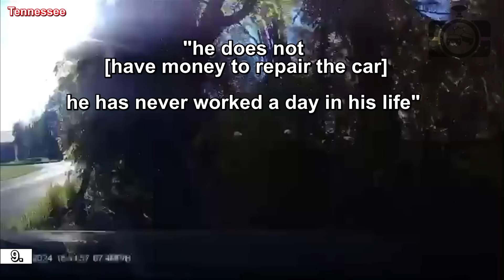LITTLE GUY IS AFRAID OF THE CAR BEHIND HIM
⚫ Links to the original videos:

1. Anonymous -  ---  (  )

2. u/Effective-Challenge5 -  ---  ( Algonquin IL  )

3. Anonymous -  ---  ( West Columbia, SC )

4. ESCranky -  ---  ( Pittsburgh, Pennsylvania )

5. CACODACE -  ---  ( Nashville, TN )

6. RJ Obama -  ---  ( West Palm Beach, Florida )

7. Anonymous -  ---  ( Riverside CA )

8. Traversing Texas --- Two Bad Drivers. ( San Marcos, TX )

9. u/Soupicxl -  --- brother totals my car ( Tennessee )

10. TheHeirofTime -  ---  ( Framingham, MA )

11. MrZman0004 --- Hit and Run Incident | De Anza Blvd, Cupertino | Sep. 4, 2024 ( Cupertino, CA )

12. cryogenesys group LTD. --- accident ( Oakland, CA )

13. Anonymous -  ---  ( Greensboro, NC )

14. Mr. & Mrs. Theme Park --- 9/4/2024: I-5 Freeway South - Car Accident - **VAN FLIP** ( I-5 California )

15. leon - ---  ( Mississauga, ON )

16. Woahitscaseybear -  ---  ( Covington, Louisiana )

17. Anonymous -  ---  ( Halifax, NS )

18. WoodmanMN -  ---  ( Wisconsin )

19. Jay -  ---  ( Harvard, IL )

20. Lil'Aaron -  ---  ( Hamilton, ON )

21. TyDano -  ---  ( San Antonio, TX )